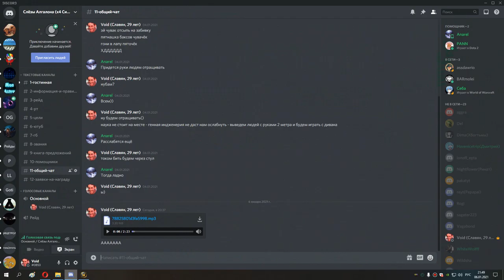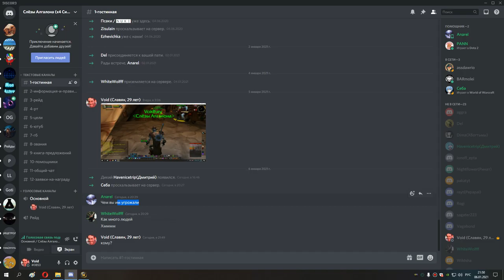39 с 71 до 77 уровня